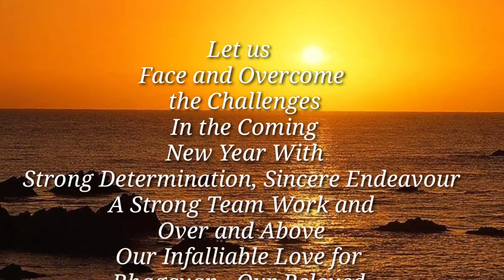Life Is A Struggle Fight It Out | BHAGAVAN | International Vedanta Society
ইন্টারন্যাশনাল বেদান্ত সোসাইটির কলকাতার মহিলা শাখার তরফ থেকে তৃষিতা সেন ও সুদেষ্ণা গাঙ্গুলী বলছি।

আমাদের আপনাদের সবার কাছে একটি আবেদন আছে। কলকাতার বুকে ইন্টারন্যাশনাল বেদান্ত সোসাইটির সন্ন্যাসিনী-ব্রহ্মচারিণীদের ও ভবিষ্যতে যারা সন্ন্যাসিনী হতে ইচ্ছুক তাদের থাকার মতো কোনও আশ্রম নেই।
আপনারা গত প্রায় এক বছর আমাকে ( তৃষিতা সেন) ও সুদেষ্ণা গাঙ্গুলিকে বেদান্ত নিয়ে আলোচনা করতে দেখেছেন। আশা করি বুঝতে পেরেছেন নিছক আবেগের বশে আমরা এই পথ বেছে নেইনি।

কোলকাতার বুকে একটি আশ্রম আমাদের বড়ই প্রয়োজন সন্ন্যাসিনীদের থাকার জন্য।

সেই আশ্রম তৈরির জন্য প্রভূত অর্থের প্রয়োজন।

আশা করি গত এক বছরে আমরা সামান্য বিশ্বাসযোগ্যতা অর্জন করতে পেরেছি যে আমরা অর্থ নিয়ে অনর্থ করবো না।

আপনাদের কাছে একান্ত আবেদন আপনারা এই মহান ব্রতে সহায় হন।

প্রতিটা টাকার হিসাব এবং ১ টাকা কেউ দান করলেও আমরা মাথা পেতে নেব এবং তার mail-id অথবা whatsapp number -এ সেই ১ টাকার রশিদ পৌঁছে যাবে।

এই আশ্রম নিয়ে আমাদের ভবিষ্যৎ পরিকল্পনা নীচে বিস্তারে লিখলাম-

১) অদ্বৈত বেদান্তের মূল চর্চা কেন্দ্র হবে। রোজ নিত্যপ্রতি বেদান্তের চর্চা হবে। নিজের ভিতরের আত্মশক্তিতে বলীয়ান হয়ে উঠতে জোর দেওয়া হবে।

২) যেহেতু মা- দের আশ্রম হবে তাই কেবল প্রার্থনার সময় পুরুষ ভক্ত আসতে পারবেন।

৩) আধ্যাত্মিকতার পাশাপাশি যেই সমস্ত মেয়েরা আসবেন তাদের প্রাচীন ভারত ও বর্তমান ইতিহাস সম্বন্ধে শিক্ষা দেওয়া হবে। শিক্ষা দেবেন বিশিষ্ট শিক্ষিকা যাতে তারা পুনরায় বৈদিক যুগের ভারতের নারীদের অধিকার সম্বন্ধে সচেতন হোন এবং নিজেরা নিজেদের আধুনিকতার পাশাপাশি আত্মজ্ঞান লাভে উৎসাহিত হয়ে গার্গী, মৈত্রেয়ী, অপালা, লোপামুদ্রা,, উভয়ভারতী প্রমুখ সাধিকাগনের যোগ্য অনুবর্তীনি হিসাবে তৈরি হতে পারেন।

৪) প্রতি মাসে একবার বা দুইবার আশ্রমে অথবা কোনও দরিদ্র অঞ্চলে রেজিস্টার্ড ফার্মাসিস্ট ও ডাক্তারের তত্ত্বাবধানে মেডিক্যাল ক্যাম্পের আয়োজন হবে।

৫) প্রতি সপ্তাহে পিছিয়ে পড়া মানুষ নারী পুরুষ নির্বিশেষে (নারীদের ক্ষেত্রে অগ্রাধিকার) বেদান্তের সেমিনার কলকাতার বিভিন্ন অঞ্চলে গিয়ে আয়োজন করা হবে। যাতে বাইরের সাহায্যের থেকে নিজের অন্তরের সাহায্য তারা বোধ করে নিজেরাই নিজেদের সাহায্য করতে পারে।

৬) সাধ্যমতো আশ্রমে আসা মেয়েদের শরীরচর্চা শেখানো হবে অভিজ্ঞ শিক্ষিকা দ্বারা।

৭) আশ্রমে আসা মেয়েদের প্রাথমিক আত্মরক্ষার কৌশলের পাঠ অতি অবশ্যই দেওয়া হবে। যাতে তারা বিপদে পড়লে আধ্যাত্মিকতার পাশাপাশি নিজের রক্ষা নিজেরাই করতে পারে।

৮) আশ্রম তৈরি হলে আলাদা "জনসেবা"-র ফান্ড থাকবে সেই ফান্ডে যা টাকা আসবে সেই টাকায় সাধ্যমতো আমরা জনসেবা করবো।

৯) একটি বড় লাইব্রেরি তৈরি হবে যেখানে বিভিন্ন ধরণের বই থাকবে যা পড়ে মানুষ নিজেকে সমৃদ্ধির পথে এগিয়ে নিয়ে যেতে পারবে।

কিন্তু আমাদের মূল লক্ষ্য থাকবে বেদান্ত চর্চার মাধ্যমে মানুষের অন্তর্নিহিত শক্তিকে জাগিয়ে তোলা।

এইসবই ভবিষ্যত পরিকল্পনা তা বাস্তবায়ন সম্ভব কলকাতার বুকে ইন্টারন্যাশনাল বেদান্ত সোসাইটির মায়েদের আশ্রম তৈরী হলে।

আপনাদের সবাইকে বিনীত অনুরোধ এই মহান কার্য্যে মুক্ত হস্তে দান করুন।

*সংস্থায় দেওয়া আপনাদের আর্থিক দান ভারতীয় আয়কর আইনের ৮০জি ধারায় আয়করমুক্ত।

নিজের মেইল আইডি অথবা whatsapp নাম্বার সহ দানের অর্থ পাঠাবেন নিম্নলিখিত ব্যাংক একাউন্টে-

BRANCH - KALINDI, WB

ইন্টারন্যাশনাল বেদান্ত সোসাইটির মেইল আইডি-

আপনারা দয়া করে টাকা পাঠিয়ে একটা স্ক্রিনশট এই mail-id অথবা Whatsapp Number এ পাঠাবেন।

যেকোনও প্রয়োজনে ফোন করবেন।

২৪ ঘন্টার মধ্যে আপনারা আপনাদের দানের টাকার রশিদ পেয়ে যাবেন যা ভারতীয় আয়কর আইনের ৮০জি ধারায় আয়করমুক্ত।

বিনীত,
তৃষিতা সেন
সুদেষ্ণা গাঙ্গুলী